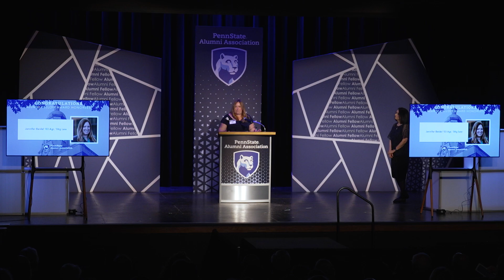2024 Alumni Fellow Awards—Jennifer Beidel '03 Agr, '06g Law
Hear Jennifer Beidel's Alumni Fellow Award acceptance speech.